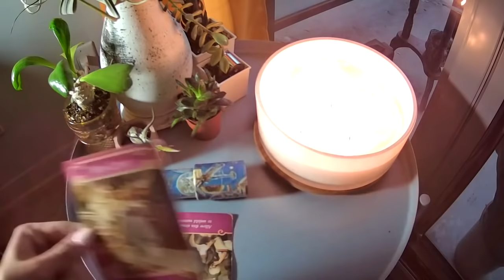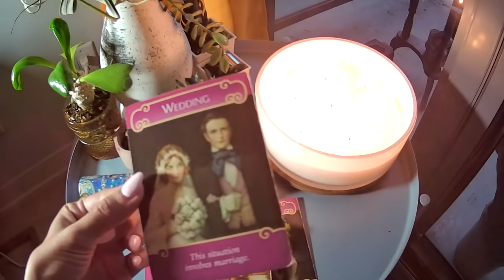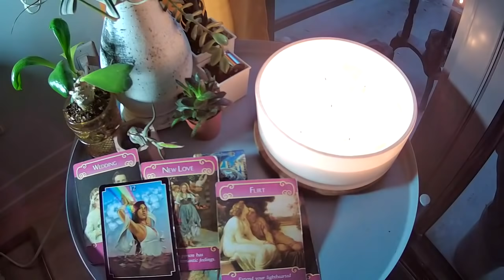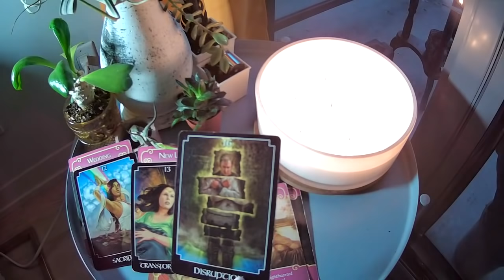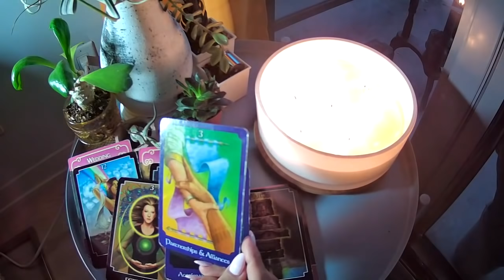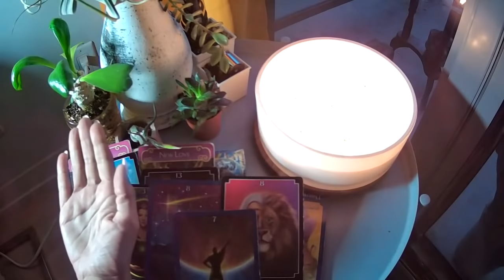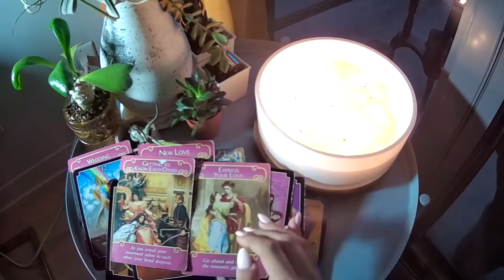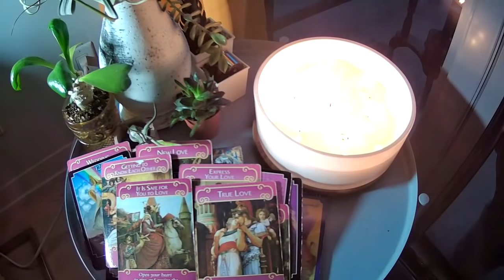MSG FROM THE DM TO DF -MAY BRINGS FLOWERS,,,THEY WANT TO FEEL SAFE AND COME FORWARD-ATOUCHOFTAROT